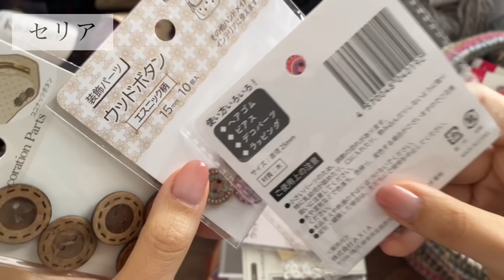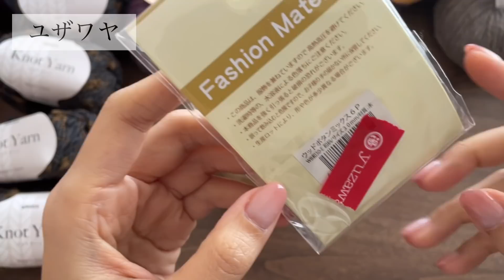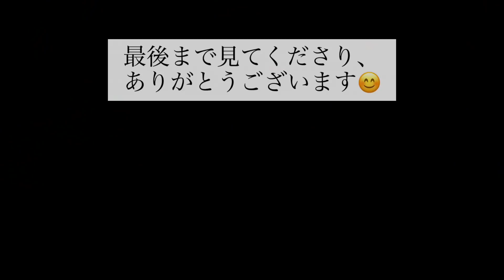【購入品紹介】まとめて毛糸の大量購入品を紹介します☆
ちょこちょこ買っていた毛糸です💕

【楽天ルーム】

楽天ルームに気に入った物を載せています。

【ブログ】